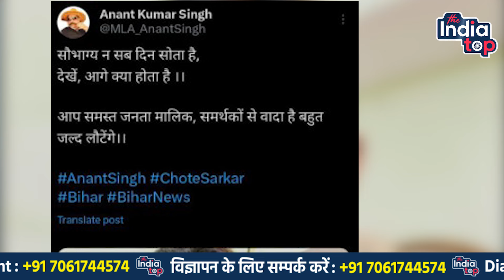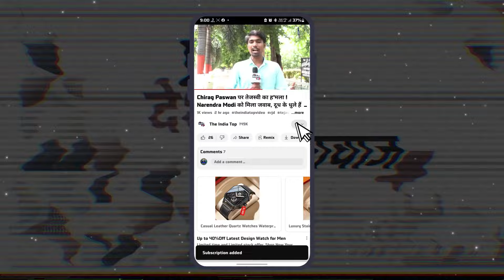हो गया Final जे*ल से बाहर आ रहे छोटे सरकार, जश्न की तैयारी शुरू...